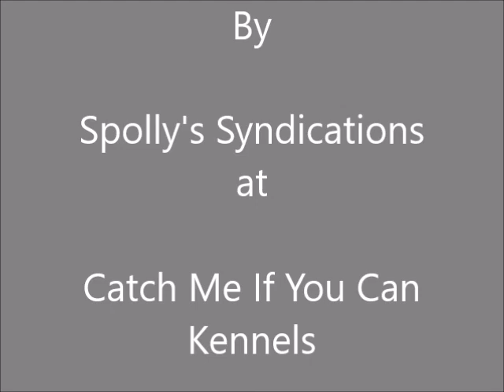EVEREST in the bullring 30th May 2018